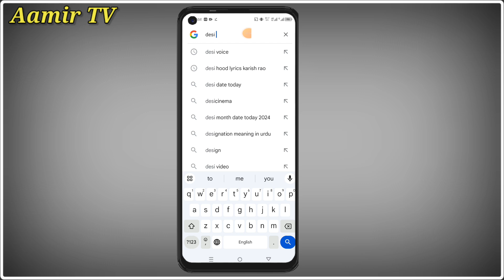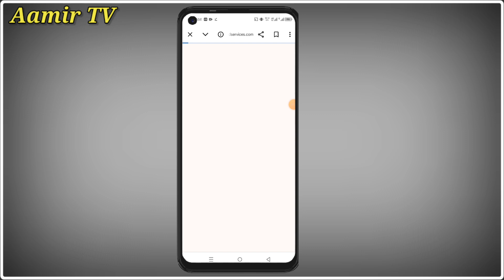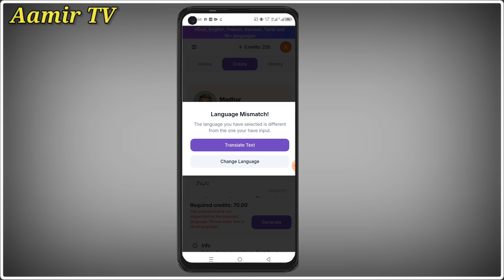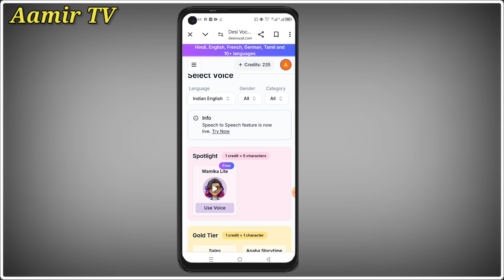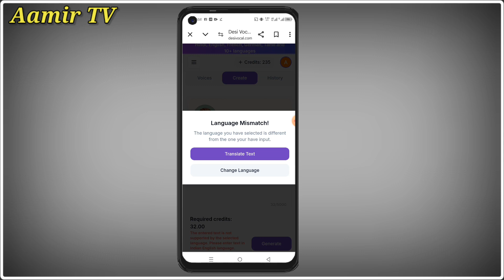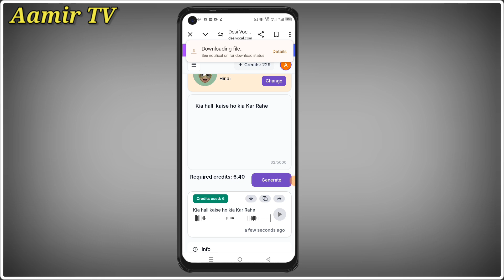Ai se Unlimited Voice Generate kaise Kare | Ai se voice Kaise Banaye 2024 | Unlimited Ai free Voice